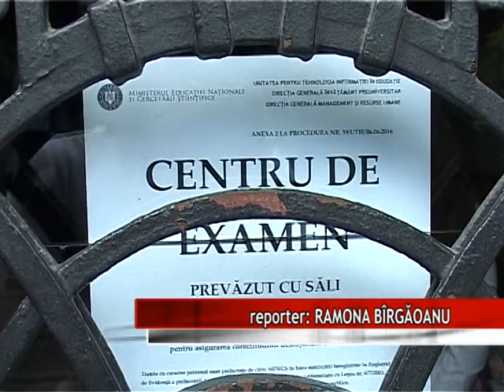RATĂ DE PROMOVARE DE 24% LA NIVEL NAŢIONAL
Potrivit Ministerului Educaţiei şi Cercetării Ştiinţifice, rata de promovare a celei de-a doua sesiuni a examenului de bacalaureat la nivel naţional este de 24%. Situaţia este una similară cu cea de anul trecut, fiind înscrişi în acest an  un număr de 42.261 elevi de liceu.